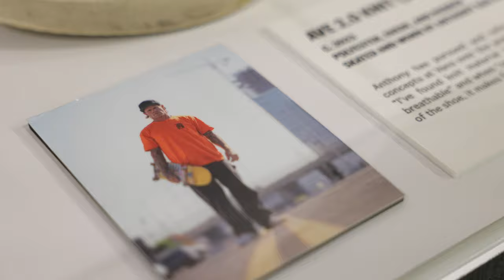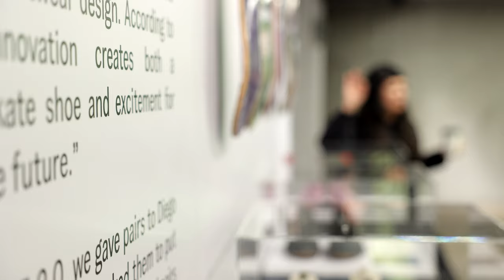Skate Photography with Anthony Acosta | AVE 2.0 | VANS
Catherine Acosta & Neal Shoemaker speak on how the AVE shoe came to life. Anthony Acosta shares what it's been like working with Vans for the past 16+ years as a skate photographer during this in-person workshop hosted at the Vans DTLA store.

Filmed + Edited by Luke Lutz

About Vans:
Vans, “Off The Wall” Since ’66 🏁
Vans is the original action sports footwear, apparel and accessories brand.The Vans brand supports the journey of creative exploration and self-discovery across action sports, music, art and design, delivering progressive platforms such as Vans Pipe Masters and Vans’ cultural hub and international music venue, House of Vans.